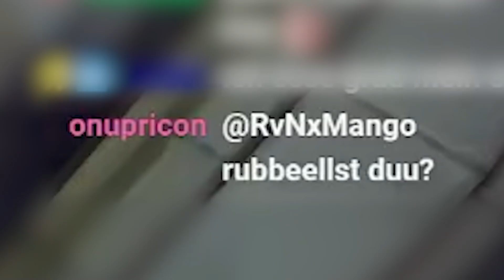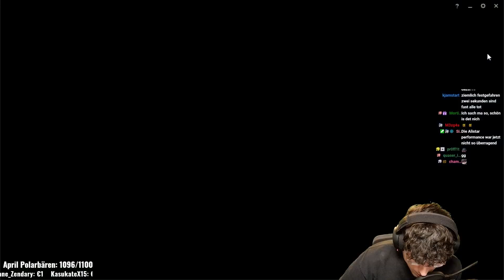Der Wolf im Freien (Eine RVNX Dokumentation)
RvNx Mango Twitch Highlights in League of Legends || Frisch alle 2 Tage